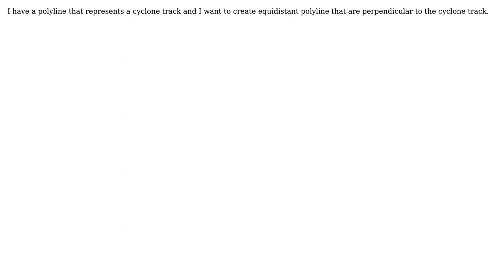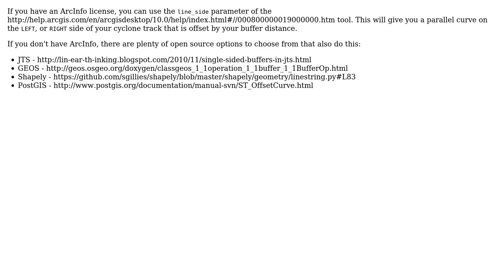GIS: ArcGIS 10.x Create equidistant polyline that are perpendicular to an axis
With thanks & praise to God, and with thanks to the many people who have made this project possible! | Content (except music & images) licensed under CC BY-SA | Music | Images & others | With thanks to user nmtoken user Mike T user Elie and the Stack Exchange Network Trademarks are property of their respective owners. You are responsible for your own actions.